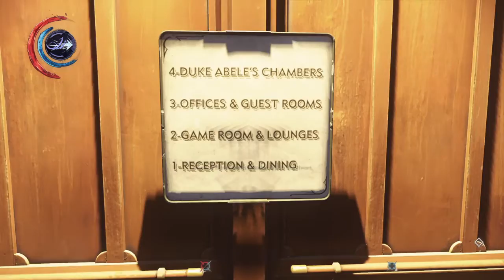Dishonored 2 Part 28